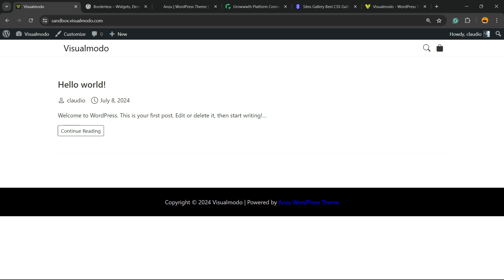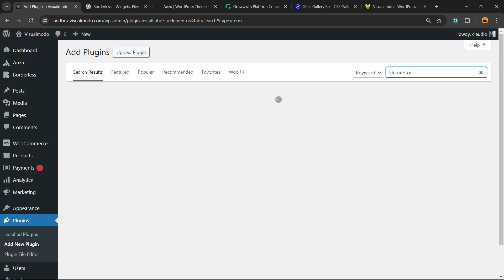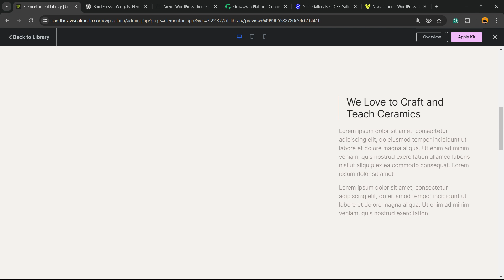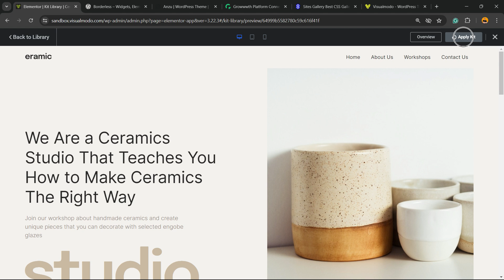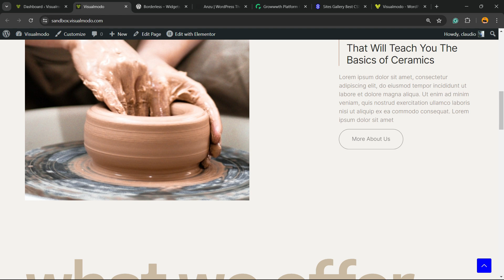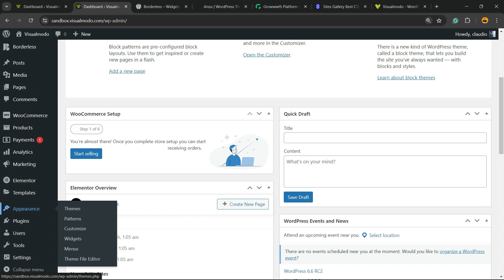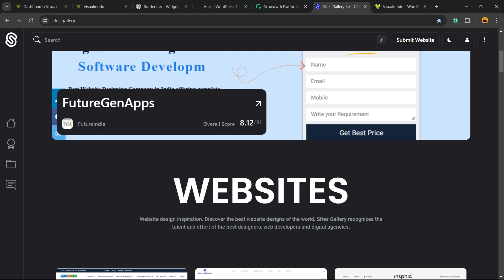How To Import Pre-Built Website Templates & Layouts for Elementor WordPress Plugin For Free?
🌟 Discover the secret to effortlessly creating stunning websites using the Elementor WordPress Plugin! In this video, we'll walk you through the step-by-step process of importing pre-built website templates and layouts for free. Perfect for beginners and seasoned web designers alike!

🔹 What You’ll Learn:
Introduction to Elementor: Get to know the basics of the Elementor plugin and its powerful features.
Finding Free Templates: Learn where to find high-quality, free website templates and layouts.
Step-by-Step Import Guide: Follow our easy-to-understand tutorial on importing these templates into your WordPress site.
Customization Tips: Discover how to customize the imported templates to match your unique style and branding.
Bonus Tips: Get expert tips on optimizing your website for performance and SEO.

Enhance your web design skills and create beautiful, functional websites effortlessly. Watch now and get started with your free templates for Elementor today!